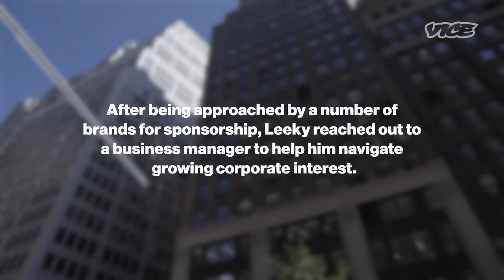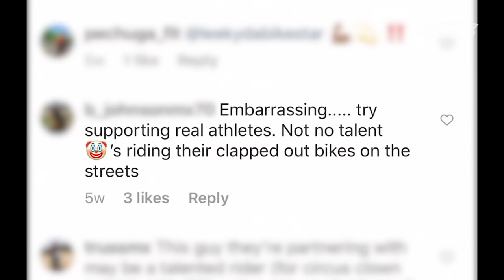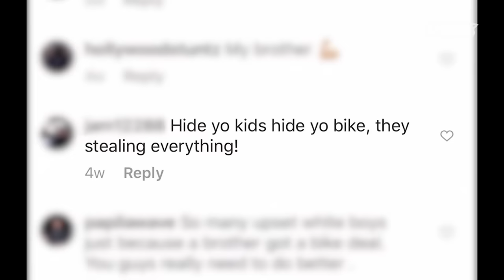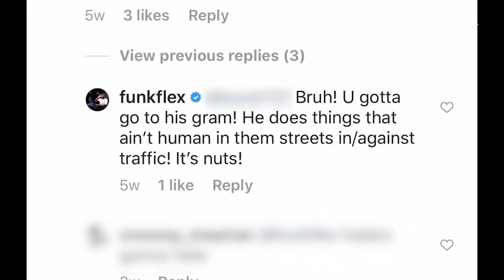Meet the Most Infamous Dirt Bike Rider in NYC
VICE travels to Queens to meet Leeky Da Bikestar, one of the most infamous figures in New York City’s bike life movement to find out how a kid from the south side of Queens is leading a country wide movement to create a sport from nothing and legitimize the use of illegal dirtbikes and atvs on city streets.

1:15 Personal Trainer
2:39 Media/Police Involvement
5:09 Corporate Interest
8:34 Mechanic Shop
11:20 Friday Night Ride Out